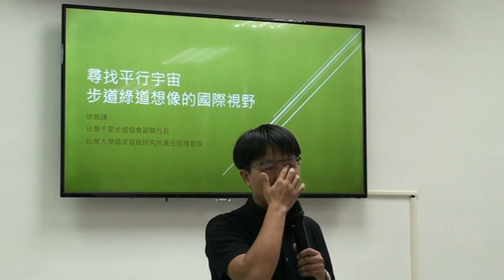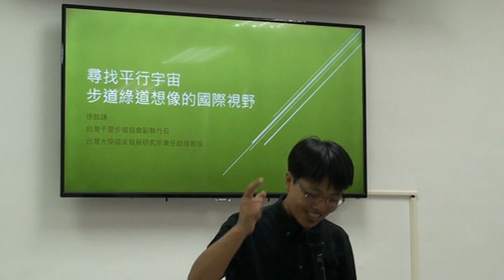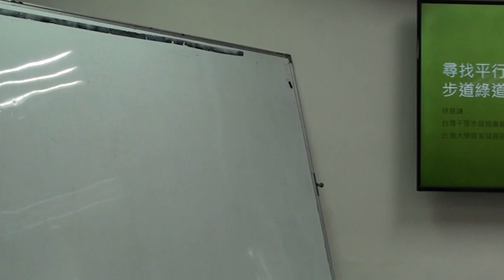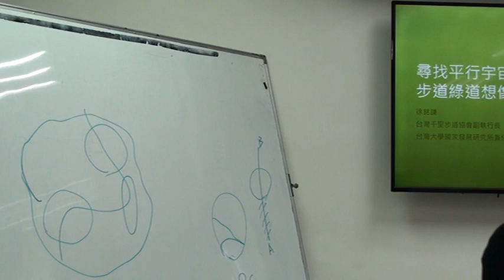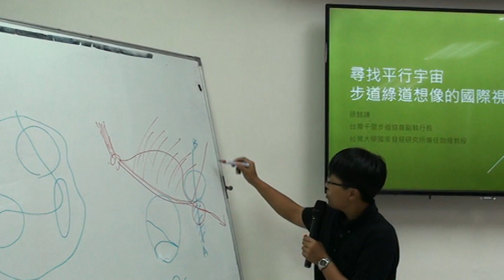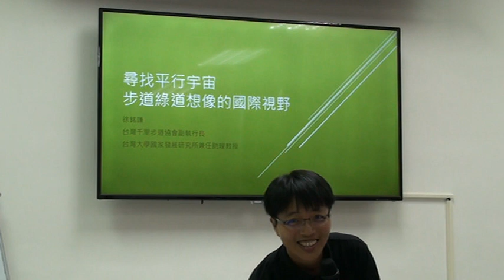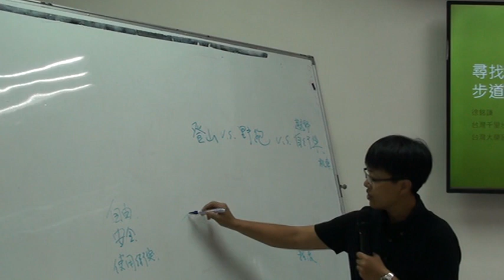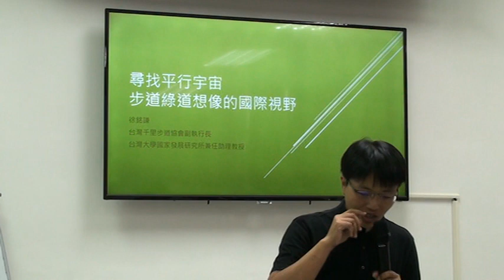【步道學實務課】0804_07綠道想像的國際視野１